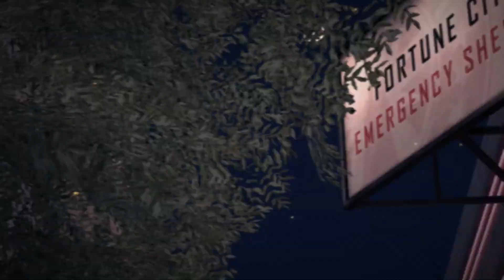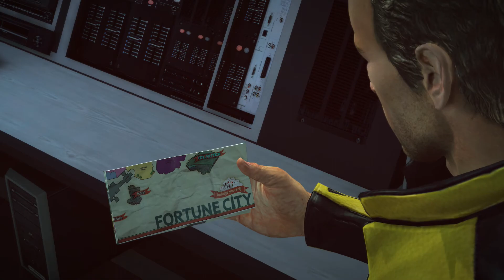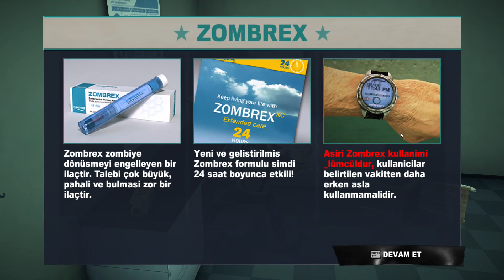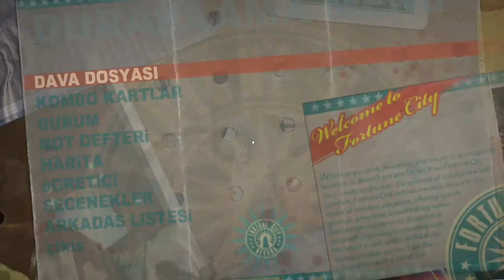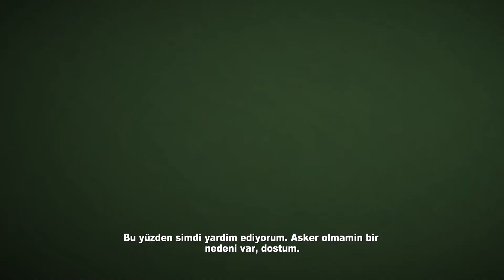Dead Rising 2 [Part 1/5] | Walkthrough | No Commentary | Full HD | Gameplay